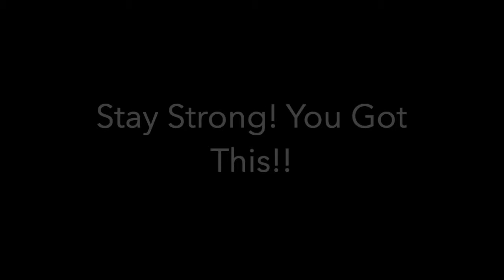Keto Diaries Ep:4 It's Easter!